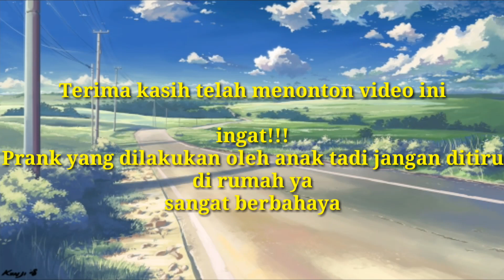Ngerjain Guru Yang Galak - Scary Teacher 3d chapter 1 full Game play